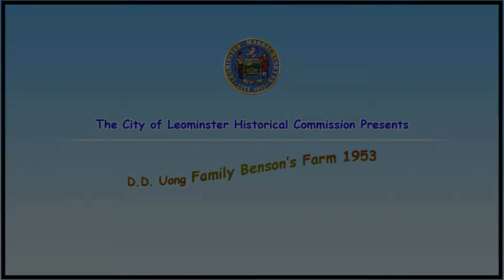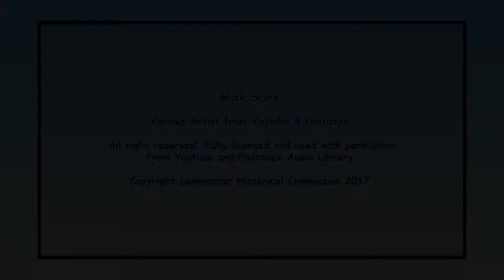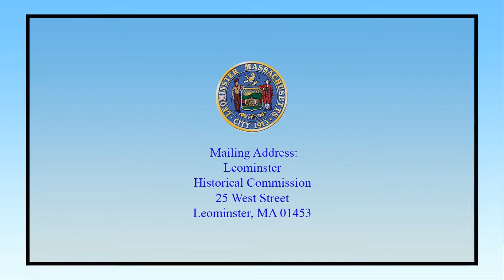41.D.D. Uong Family, Benson’s Animal Farm, Hudson, N.H. 1953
The Leominster Historical Commission Presents from the D.D. Uong Collection of the Leominster Historical Commission Restoration by: LTV Center for Archival Media Preservation. The D D.D. Uong Family, Benson’s Animal Farm, Hudson, N.H. 1953.  I’ll leave a link below for Leominster Access Television.